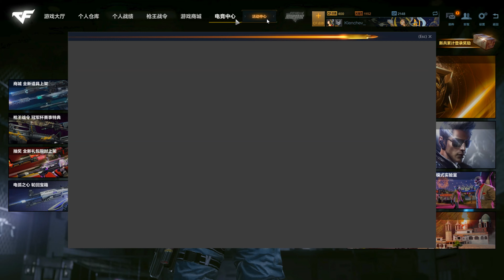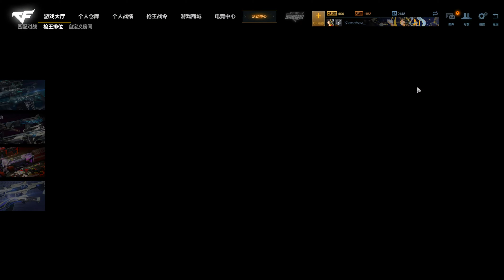ENFIMMM JOGANDO O ''NOVO'' CROSSFIRE HD CONFERINDO como ESTA o JOGO !!!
▬▬▬▬▬▬▬▬▬▬▬▬▬▬▬ DESCRIÇÃO ▬▬▬▬▬▬▬▬▬▬▬▬▬▬▬